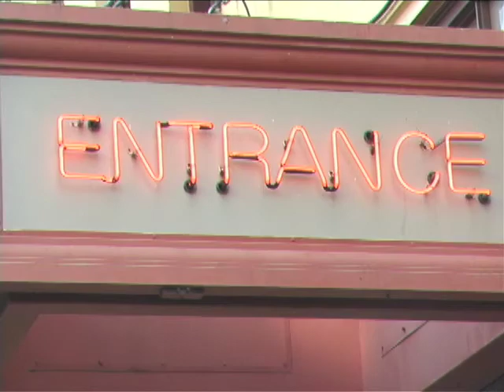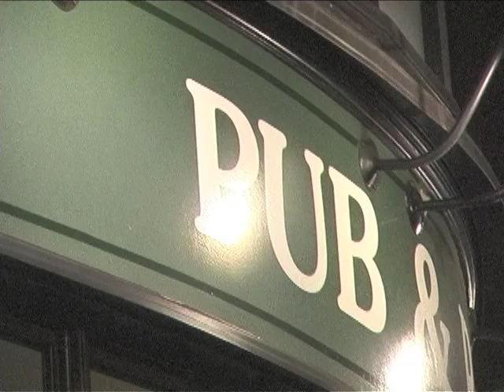Real Good For Free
I have loved this song since I was a teenager, though most of you have never heard it because it was an "album" song that rarely received any radio airplay. My first impressions of Victoria included the wonderful sights and sounds of the buskers on the corners and in the parks who were playing their hearts out---some for coins, but some for the love of music. I hope nobody objects to publicly posting their images or using their sounds without asking permission; I DID ask permission to film each of them.